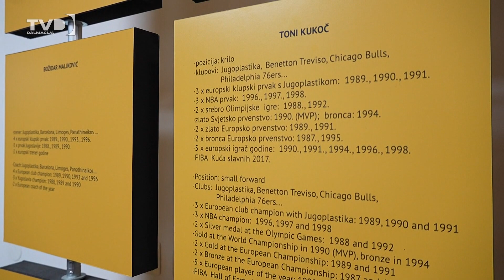Izlazak KK Splita iz predstečajne nagodbe 19.06.2024.